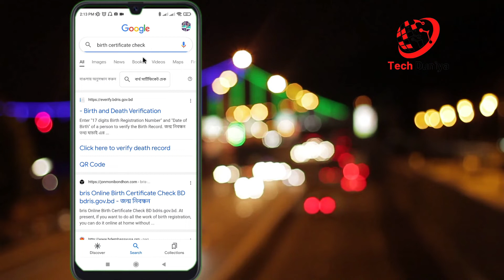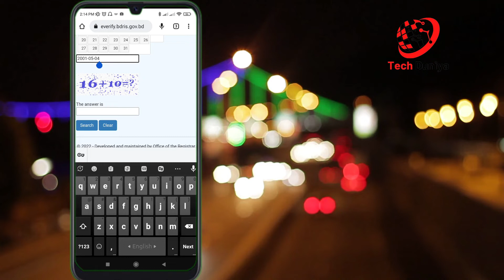জন্ম নিবন্ধন চেক করুন অনলাইনে আছে কিনা| How to Check Birth Certificate Online| ডিজিটাল কিনা চেক করুন